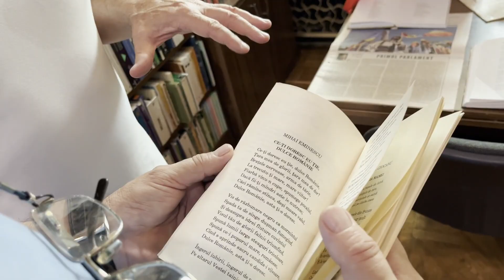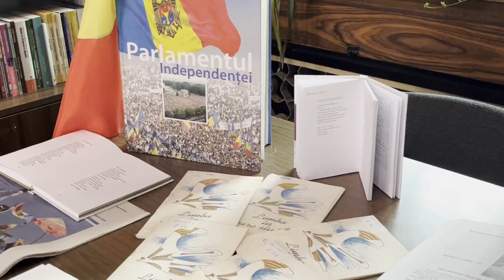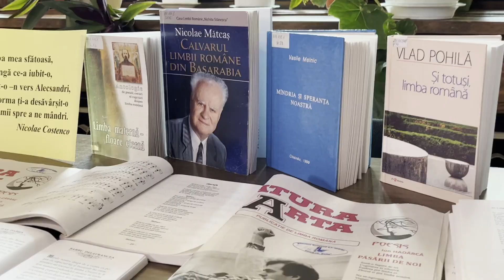Limba româna - este Poezia noastră eternă!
Astăzi avem bucuria să împărtășim cu voi o experiență deosebită pe care am avut-o în compania distinsului nostru invitat, domnul Ianoș Țurcanu, la o masă rotundă plină de pasiune pentru cuvântul scris și frumusețea limbii române. Discuțiile noastre au deschis porți către înțelegerea mai profundă a subtilităților limbii române și a felului în care aceasta ne definește.